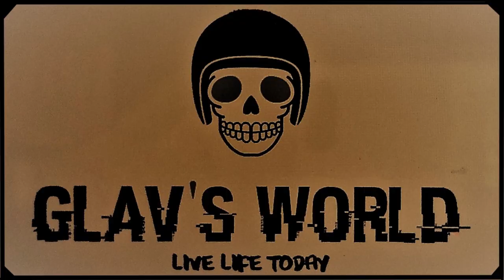Glav's World Motorcycle Ride to BanPhe in Thailand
We join the "The Bastards Bike Tours" and ride to BanPhe on 27th June 2021. 22 Bikers, 9 Clubs, 11 Nationalities